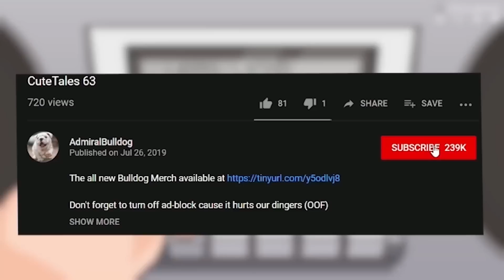Share The Torment With Bulldog's Leshrac